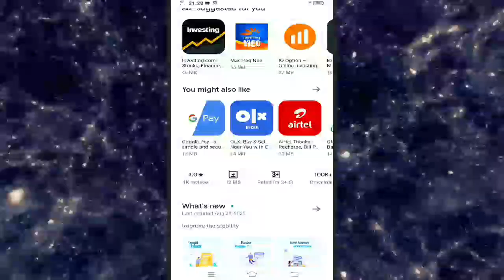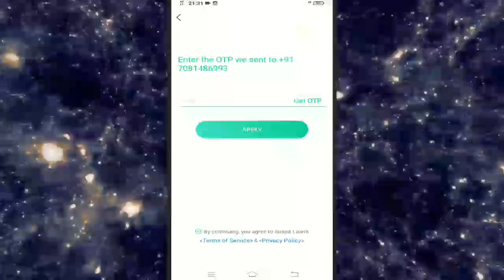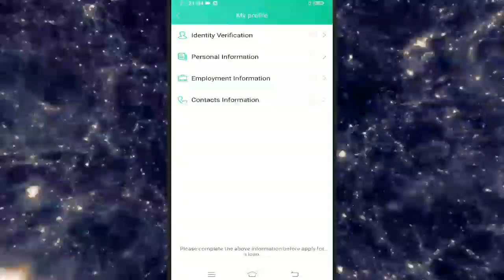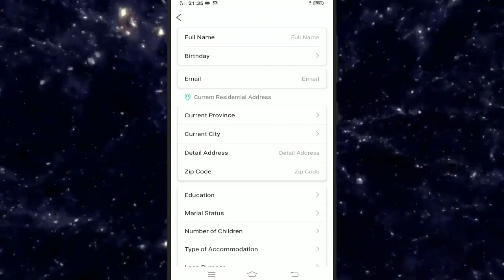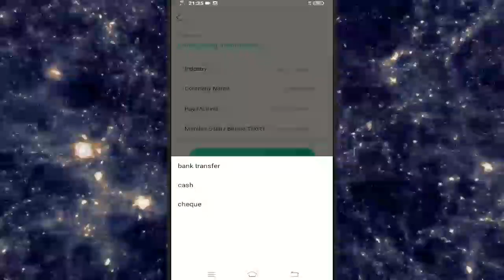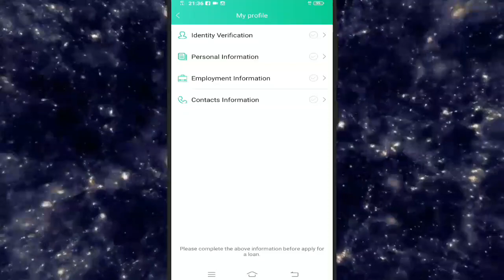Snapit Instant Personal Lone App Review | Instant Loan App Without Income Proof | New Loan App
Instant Personal Loan upto 5 lakh for 91 days to 60 months at 0-2.49% per month

Snapit loan - Online Personal Loan for Indian users

Snapit loan is a personal loan app for Indian users.We create a new way for you to get personal loans. Snapit loan is a mobile financial technology platform, committed to providing users personal lending services.

Loans range from 1,000 to 5,00,000
Tenure: 91 days to 60 months. Interest rates range from 0%-29.95% depending on risk profile of customer and product availed
Example: If loan amount is 750,000 & interest is 22% per annum with tenure of 62 days; after deducting any other fees
Interest= 750,000 x 22%/365 x 62 = 71,868